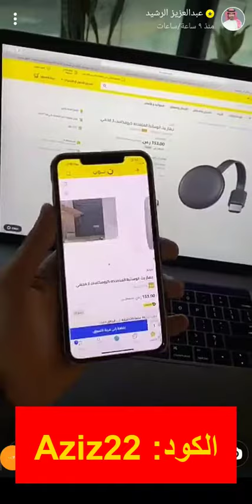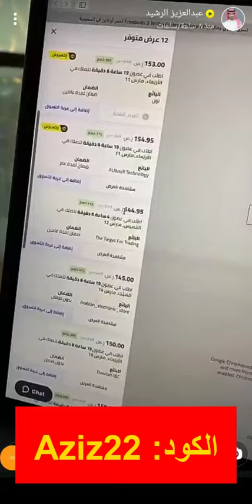كود خصم نون عبدالعزيز الرشيد (Bmw3) ومراجعة لأحدث الأجهزة الإلكترونية من متجر نون نون ديلي السعودية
كود خصم نون عبدالعزيز الرشيد (Bmw3) ومراجعة لأحدث الأجهزة الإلكترونية من متجر نون

Bmw3
إن كنت ترغب في الاستمتاع بتجربة تسوّق متكاملة فننصحك وبشدة بالشراء من متجر نون دوت كوم Noon.com للتسوّق عبر الإنترنت. فهو يحوي بين طياته تشكيلة متنوعة من المنتجات الأساسية في كل منزل والتي تلبي احتياجات جميع أفراد الأسرة مثل الأزياء، والاكسسوارات، والحقائب، والأحذية، والأدوات المنزلية، والأجهزة الإلكترونية، ومُنتجات العناية بالبشرة والشعر، ومستلزمات الأطفال والرضع.. وغيرها من الأغراض التي لا غنى عنها
في السطور القليلة القادمة سوف نستعرض سويًا أبرز مميزات متجر نون Noon.com + كود خصم متجر نون (Aziz22) هدية مميزة لكل متابعي عبد العزيز الرشيد
ما الدول التي تصل منتجات متجر نون Noon.com إليها؟
قام متجر نون بعمل توّسعات هائلة في الآونة الاخيرة ليشمل عددًا كبيرة من الدول العربي، ومن أمثلتهم: المملكة العربية السعودية، وجمهورية مصر العربية، والكويت، والإمارات العربية المتحدة
لماذا ننصحك بالشراء من متجر نون Noon.com للتسوّق عبر الإنترنت؟
1- يُمكنك اختيار تصفح الموقع باللغة التي تُفضلها سواء كانت اللغة العربية، أو اللغة الإنجليزية
2- يتعاون موقع نون Noon.com مع أكثر من 300 ماركة عربية وعالمية، مما يضمن جودة المُنتجات المُقدمة عليه
3- احرص على استخدام كود خصم متجر نون (Aziz22) للفلوجر عبد العزيز الرشيد، وستحصل على تخفيضات بقيمة الضعف على مشترياتك
4- يسعى موقع نون دوت كوم Noon.com دائمًا إلى تقديم أفضل خدمة وبأقل الأسعار، ولذلك ستجد على الموقع عروض قوية تصل إلى أكثر من 70% على كل الأقسام
5- يوجد بالموقع خدمة شحن على أعلى قدر من الاحترافية في توصيل المُنتجات حتى باب المنزل بسرعة وأمان تام
ما هو كود خصم متجر نون (Aziz22) لعبد العزيز الرشيد؟
عند شرائك لمنتجات من متجر نون Noon.com للتسوّق الإلكتروني، لا تنس غدخال كود خصم متجر نون (Aziz22) والمُقدم حصريًا لمُحبي عبد العزيز الرشيد، فهذا الكود سيوّفر لك خصومات مًضاعفة على كل المُنتجات بالإضافة إلى الخصومات الأصلية الموجودة بالفعل، كما يمكنك إعادة استخدامه لأي عدد من المرات، سارع باغتنام هذا العرض المميز الآن